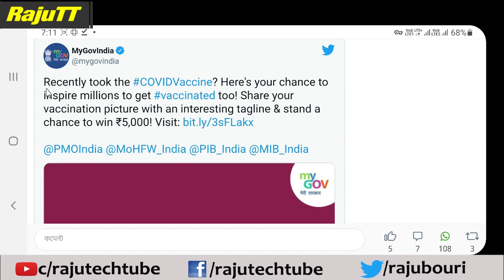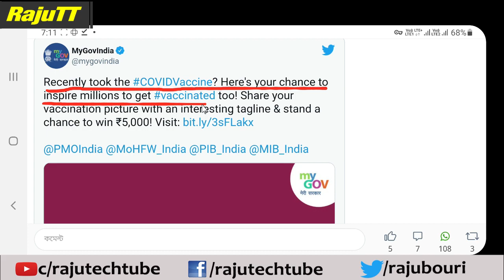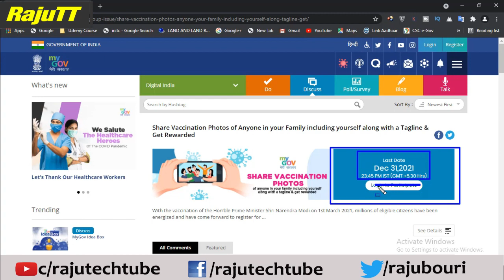কেন্দ্র সরাসরি দিচ্ছে ৫ হাজার টাকা | কিভাবে আবেদন করবেন দেখুন সম্পূর্ণ পদ্ধতি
এমন সংকটকালীন পরিস্থিতিতে সরকার ঘরে বসে ৫০০০ টাকা জেতার সুযোগ করে দিচ্ছে। যে ব্যক্তি টিকা নেওয়ার ছবি আকর্ষণীয় ট্যাগলাইন দিয়ে শেয়ার করবে সে ৫০০০ টাকা নগদ পুরস্কার পাবে। raju tech tube
Corona Vaccination: করোনা ভ্যাকসিন নেওয়ার ছবি শেয়ার করলে ৫০০০ টাকা দেবে কেন্দ্র সরকার, রয়েছে একটি শর্ত
প্রতি মাসে ১০টি সিলেক্টেড ট্যাগলাইনকে সরকারের তরফে ৫০০০ টাকা দেওয়া হবে ৷ আপনি ও আপনার পরিবারের কেউ ভ্যাকসিন নিয়ে থাকলে, টিকারকরণের উপকারিতা ও প্রয়োজন নিয়ে একটি
ট্যাগলাইন লিখে ছবি শেয়ার করে দিন ৷
এই প্রতিযোগিতায় অংশ নেওয়ার জন্য সবচেয়ে প্রথমে myGov.in পোর্টালে যেতে হবে ৷ এখানে লগইন টু পার্টিসিপেট ট্যাবে ক্লিক করতে হবে ৷ এরপর রেজিস্ট্রেশন
Share Vaccination Photos of Anyone in your Family including yourself along with a Tagline and get 5000 rupess for gift

Recently took the COVIDVaccine? Here's your chance to inspire millions to get vaccinated too!
Share your vaccination picture with an interesting tagline & stand a chance to win ₹5,000!

 raju tech tube